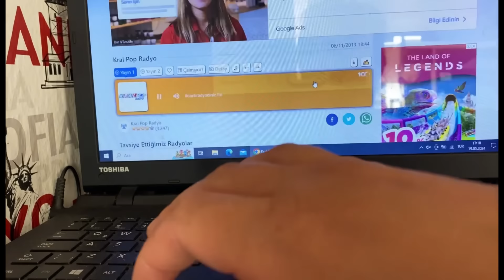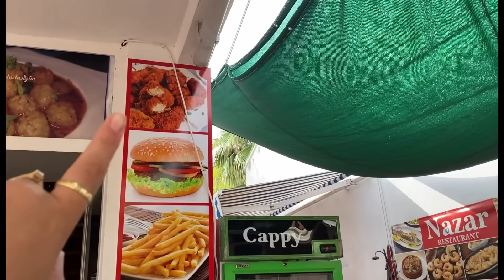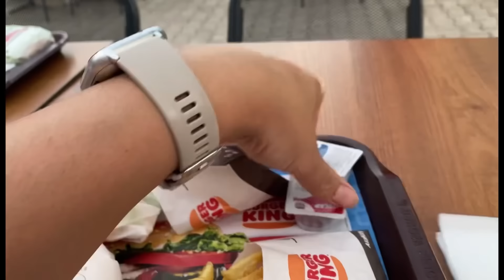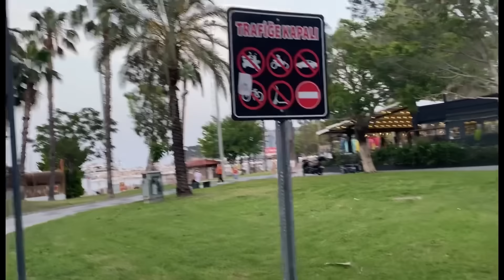TERS EVE GİTTİK💙BAŞBAŞA BİR GÜN GEÇİRDİK💖ANNEMDEN GELİNİNE DÜNÜRÜNE SARMA🌺